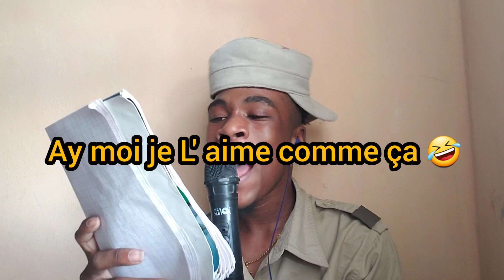film vakans lan fèm tounen chanteur 🤣